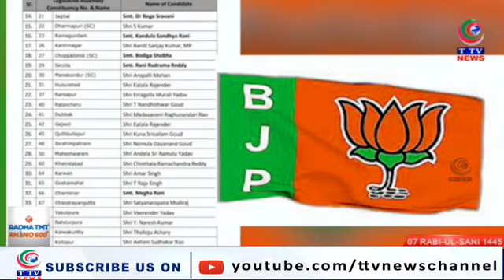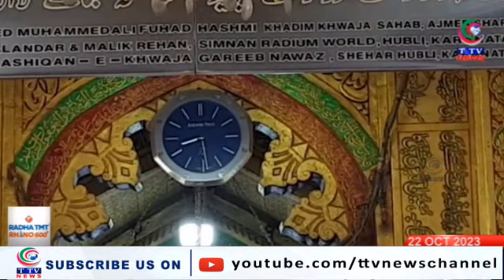Telangana Express News Bulletins | 22 October 2023 | TTV News Channel